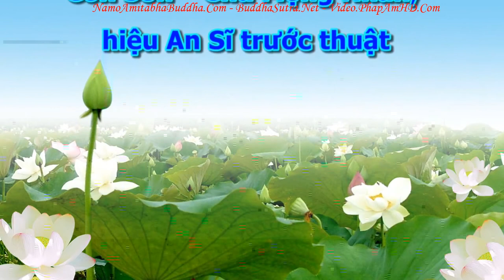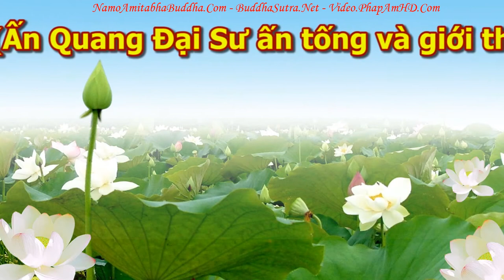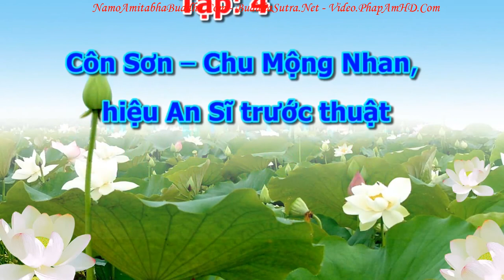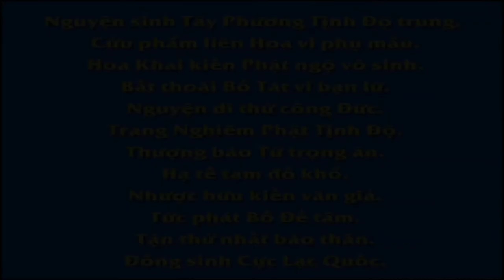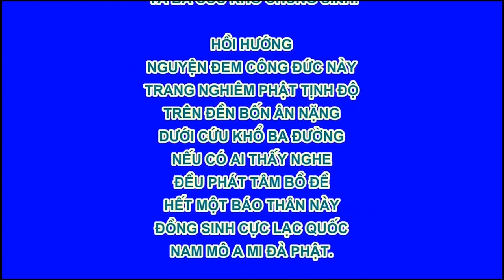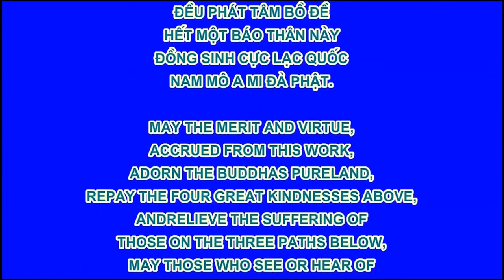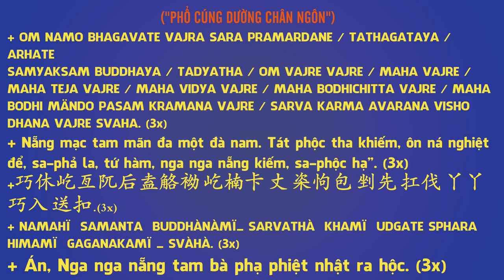An Sĩ Toàn Thư Quyển Thượng 01 21 tập 04, Pháp Âm HD